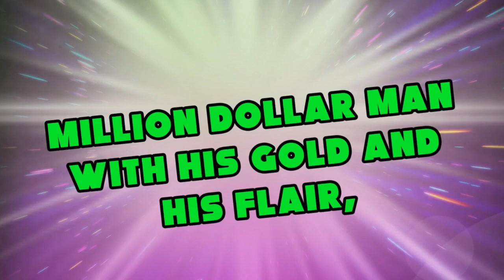Lutte au Québec : 20 secrets marquants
Dans la sixième saison de WrestleRock Podcast, nous explorons 20 secrets marquants de l'univers de la lutte au Québec ! Cette saison, nous vous révélons des anecdotes inédites, des récits jamais partagés et des révélations choquantes.

Partagez vos réflexions et vos propres souvenirs dans les commentaires, et rejoignez notre communauté de passionnés.

Luttez avec nous pour découvrir ce que vous ne saviez pas sur la lutte au Québec !